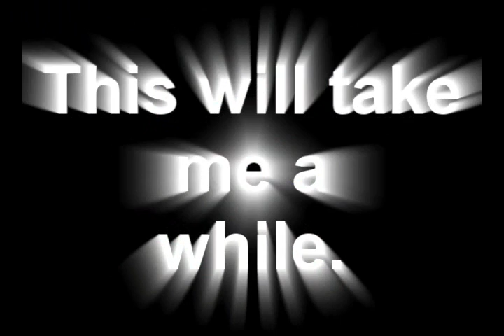[RSMV] The Fantasy - Preview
Heres a preview.